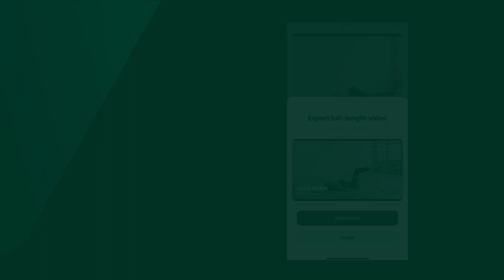How to create limitless video workouts with Hyperhuman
Taking one of Youtube's most successful workout videos and letting our AI transform it into a reusable exercise library. Then creating a new world-class video workout in literally minutes using our Fitness Content Studio available on mobile and web.